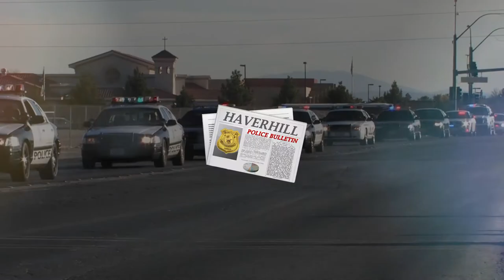Haverhill Police Bulletin - Dogs in Hot Cars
Officer Paul Malone warns against the harm of leaving your dog in a hot car this summer, and outlines the penalties for doing so.